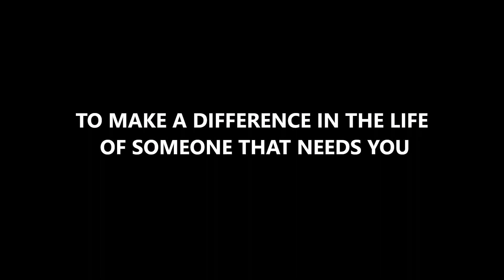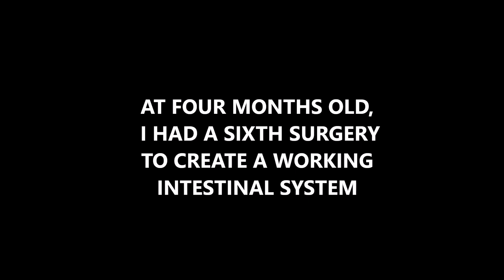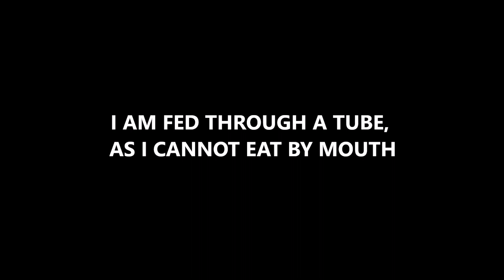Taran La Salle Preparatory College Sparrow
Meet Taran, La Salle High School's 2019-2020 Sparrow. Thanks to the Steele Group and Black Rock Coffee students at La Salle will work hard to help Taran through sponsored community service.